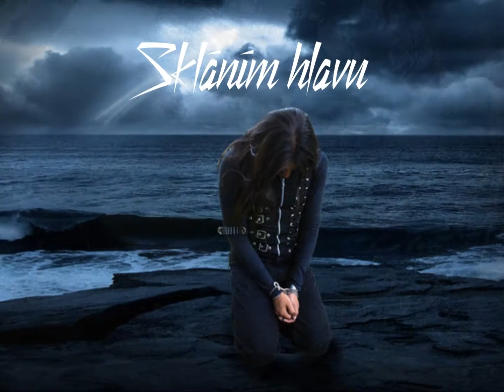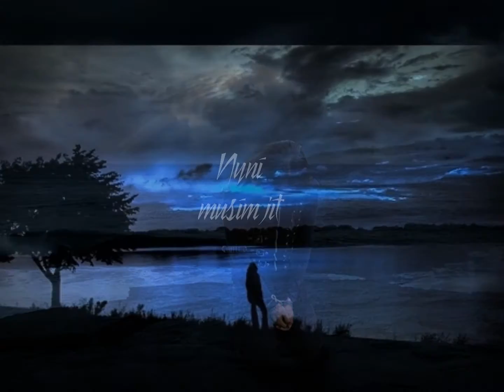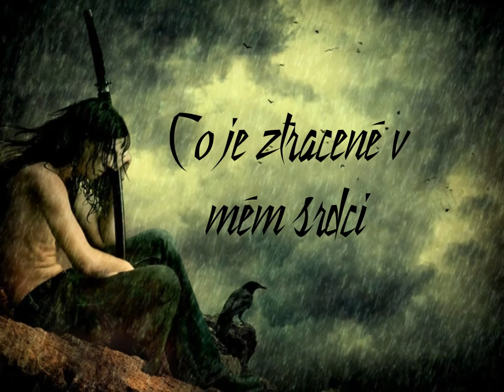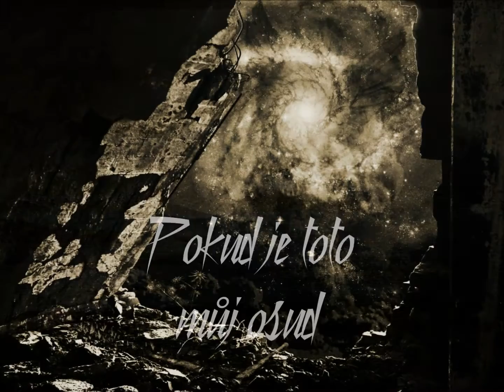Judas Priest - Exiled (CZ)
Skvělá píseň z alba Nostradamus
+ CZ překlad